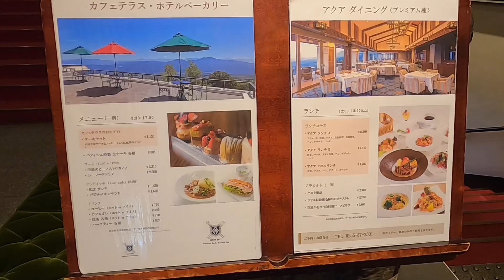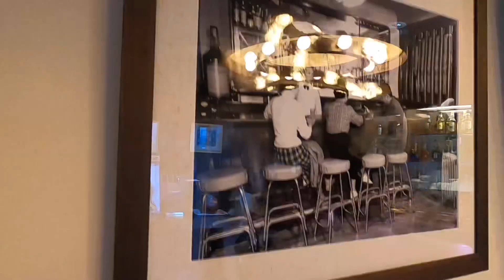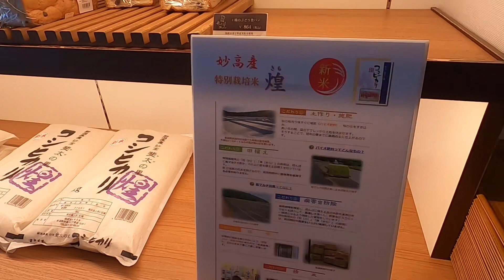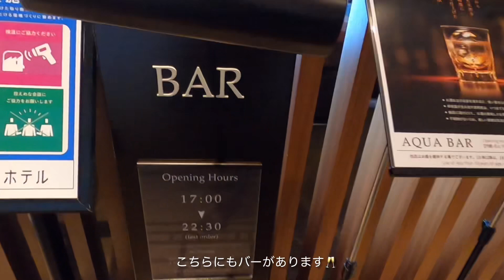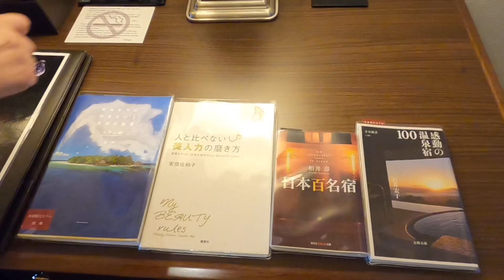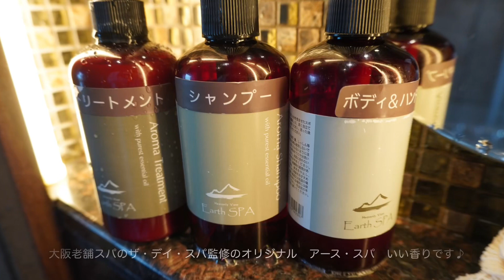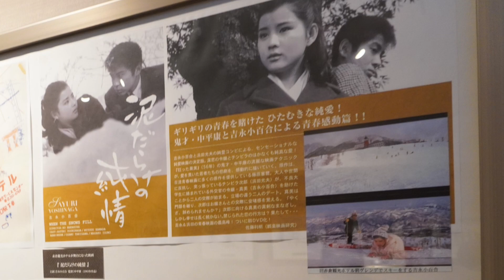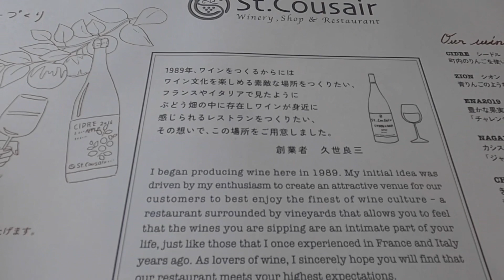新潟妙高高原赤倉温泉 赤倉観光ホテルAkakura Kanko Hotel/サンクゼールワイナリー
こんにちは😃こんばんはです。今回は新潟県妙高市田切216の赤倉温泉の赤倉観光ホテルです。
‹プレミアム棟1階›温泉露天深湯テラスツイン+ダブル 74㎡夕食は水盤テラスの絶景レストラン最上階アクアダイニングからの雄大な眺望と洋食

宿泊料金は2名で119,000円

0:00赤倉観光ホテル入り口からホテルまで
1:31ホテル到着　外観
1:52フロント ロビー バー
2:55ショップ　カフェテラス
3:48スパ＆スイート棟へ　(アクアテラス)
5:18お部屋プレミアム棟1階132
10:26アクアダイニング夕食
12:02夜のアクアテラス〜夜の玄関ロビーフロント
13:15夜の露天風呂
13:50夜明け〜日の出
15:03白樺 ビュッフェ朝食
15:56ギャラリー〜チェックアウト
16:49サンクゼールワイナリーへ
18:39ランチ〜エンディング